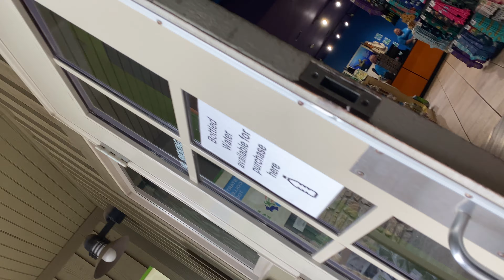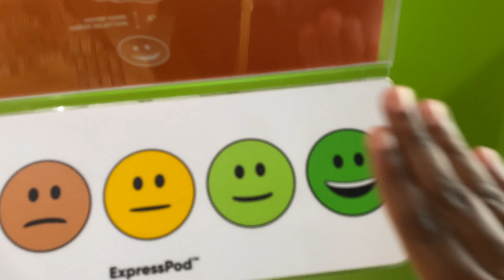Candy Factory Visits The Zoo! Part 4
Watch the last video of our adventure at the zoo! We admire a huge Python, frogs, and other reptiles! Nina and Camia will rate their zoo adventure at the end of the video!